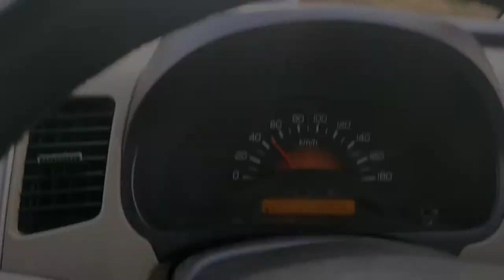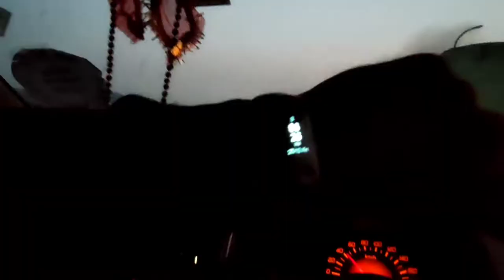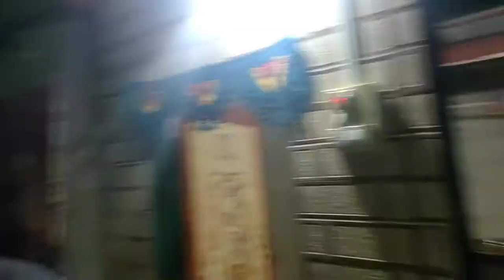Mumbai To Poladpur | Konkan Road | Marathi Vlog | mianilshinde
Kalyan, Panvel to kokan beauty poladpur mahad 200KM Journey with friends in this video showing my roadtrip on mumbai to goa highway night driving from panvel, also mumbai goa highway nh-66 latest update, vadkhal naka bridge, vadkhal bypass road night driving new kokan road is fine now and good to drive. i am sharing my night driving experience a trip to poladpur on mumbai goa highway in winter.
  Keep supporting me, show some love in the form of likes and you have any suggestion please comment down below so that I can improve in my next upcoming vlog in a better way or you can DM me on my Instagram/Facebook.

Mobile Camera
Flexible Gorilla pod Tripod with 360°
Trekking equipment:-